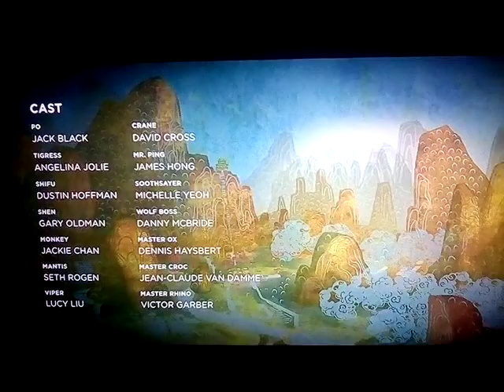Kung Fu Panda 2 End Credits on Netflix